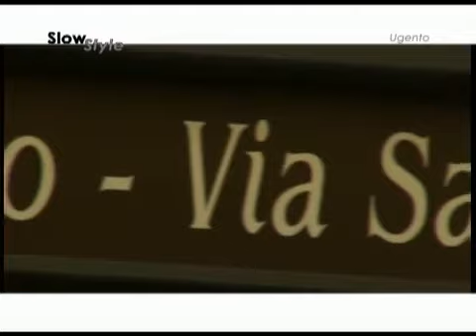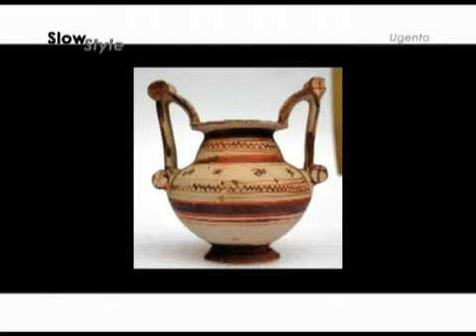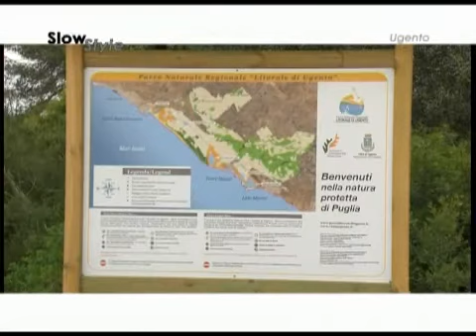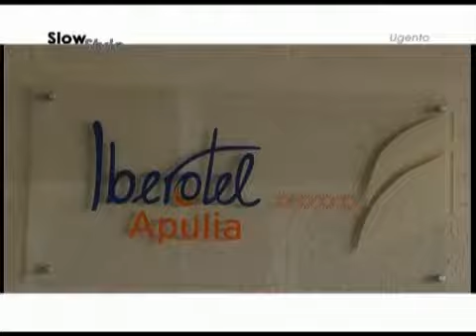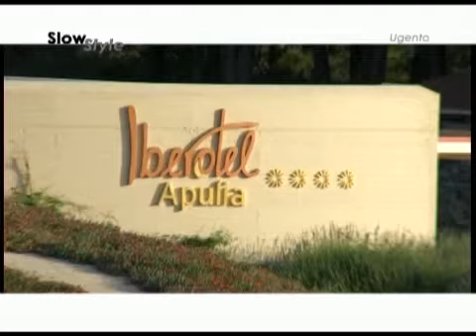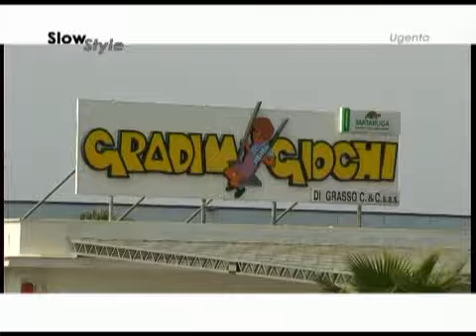Ugento - Slow Style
Comune pugliese, in provincia di Lecce, con più di dodicimila abitanti. Il patrono è San Vincenzo.